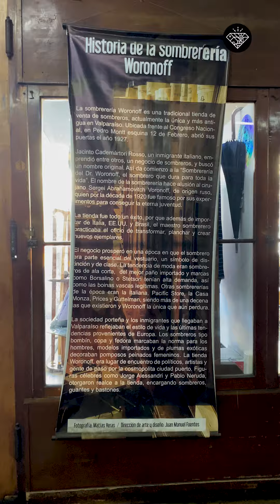Joyas de Valpo | Capítulo 55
🎩Una joya desde 1927✨ El Dr Woronoff jamás pensó que esta tienda se volvería un ClásicoPorteño💚

👀 Conozcamos su historia con el callejero @mauriciojurgensenr 👣

¿Qué joya te gustaría recorrer?🗯️